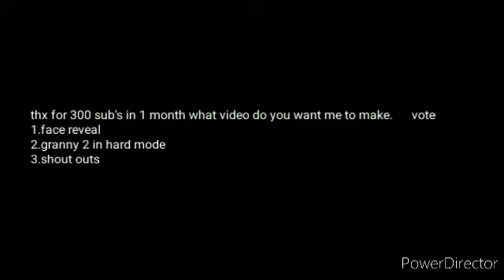300 sub's special